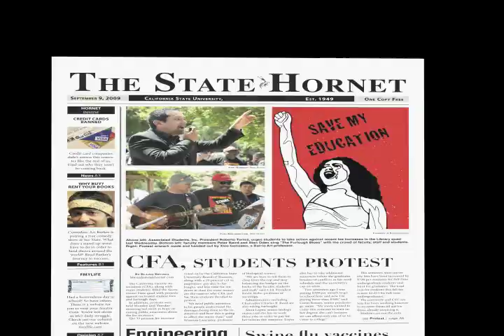Chuck D Lecture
Sacramento State UNIQUE program presented Chuck D of Public Enemy, who spoke on race, digital media and music on Thursday in the University Union Ballroom.